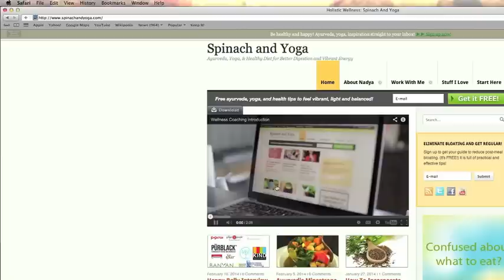Happy Belly Launch Video